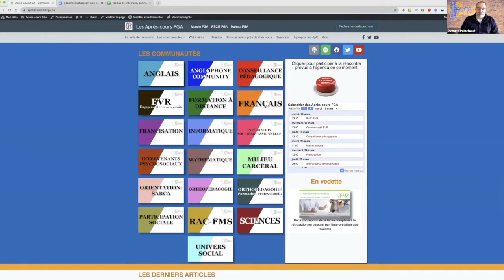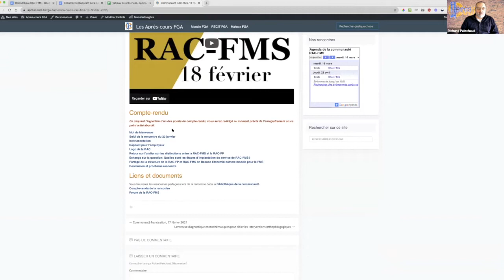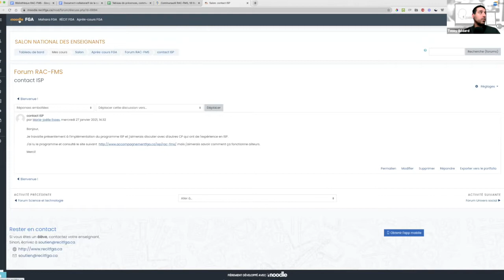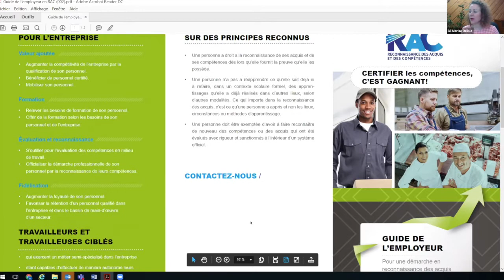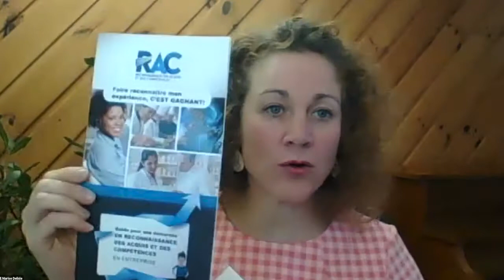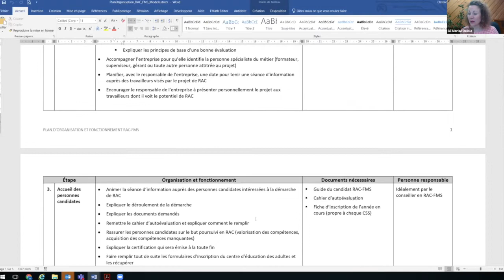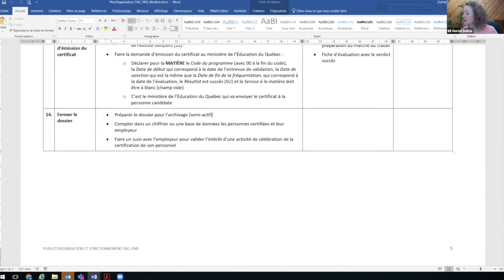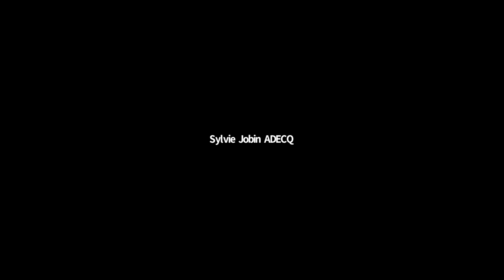Communauté RAC FMS, 16 mars 2021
En plus du témoignage de Marie-Andrée Beaulieu du CSS du Lac-Saint-Jean, on valide le dépliant pour les employeurs et jette un oeil sur un plan d’organisation administrative de la RAC-FMS. Voir l'article complet sur le blogue

Sommaire
0:00 Introduction
0:09 Mot de bienvenue
2:01 Comment accéder aux rencontres et les outils de la communauté
7:35 Suivis de la rencontre du 18 février
7:42  - Validation du dépliant pour l’employeur
17:38  - Plan d’organisation administrative de la RAC-FMS
20:38 Témoignage de Marie-Andrée Beaulieu du CSS du Lac-Saint-Jean
43:18  - Période de questions
55:00 Conclusion et prochaine rencontre

Cette rencontre s'est déroulée le 16 mars 2021 et a été animée par Marise Delisle, experte-conseil en reconnaissance des acquis et des compétences au Centre de services scolaire de la Beauce-Etchemin ainsi que Tobby Bédard, conseiller au service régional du RÉCIT FGA da la région Chaudière-Appalaches.